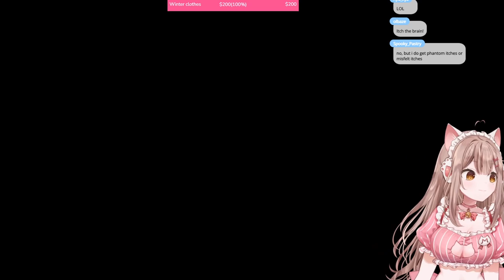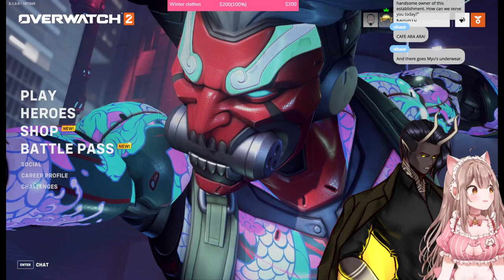Meidomyu Stream Archive 11-18-2022 Overwatch 2